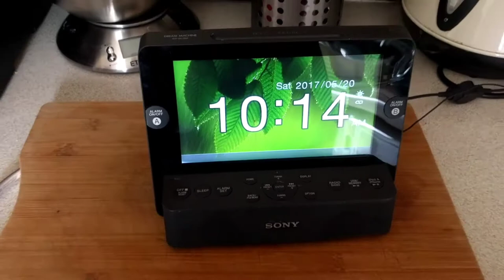Google AIY kit in Sony bedside clock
Managed to squeeze a pi 3 and AIY kit in to a Sony smartclock and not lose any functionality.